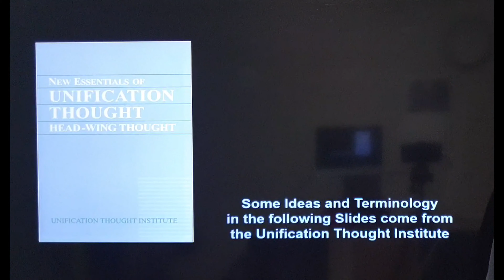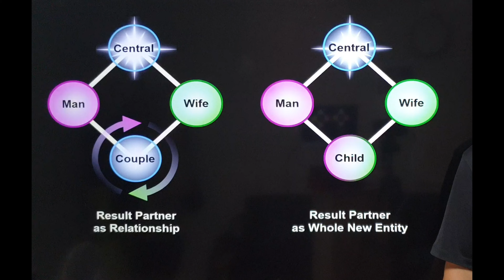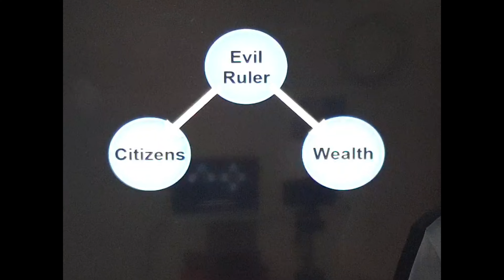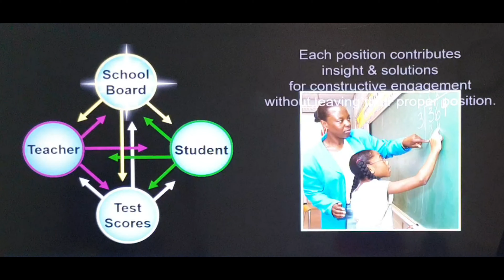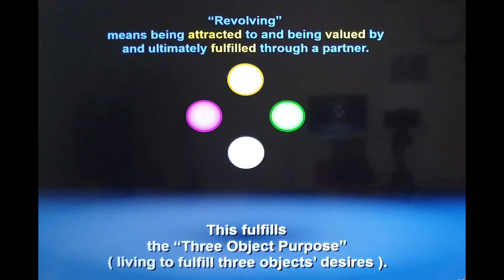10. Sharing Tree Objective Purpose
THE THREE OBJECT PURPOSE
As a result of origin-division-union action, four positions are formed: the origin at the center, the subject partner and the object partner (distinct substantial object partners to the origin in the pattern of its dual characteristics), and their union. Any one of the four positions may assume the position of subject partner and engage the other three as its object partners, forming a communion of three object partners. When each of the four then acts as the subject partner and enters into give and take with the other three revolving around it, they fulfill the three object purpose.